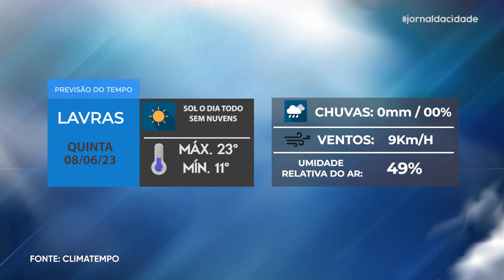Jornal da Cidade - 07/06/23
Acompanhe todas as notícias que são destaque em Lavras e região na edição desta QUARTA-FEIRA (07/06) do Jornal da Cidade.

- Comércio vai funcionar em horário especial na véspera do Dia dos Namorados;
- Saiba o que abre e fecha durante o feriado de Corpus Christi em Lavras;
- Emprego: confira as vagas ofertadas para diferentes setores do mercado de trabalho;
- Júnior Murad traz todas as informações do esporte;
- Saiba como fica a previsão do tempo para Lavras e região nesta quinta-feira (08/06).